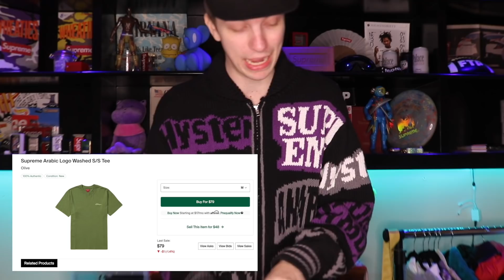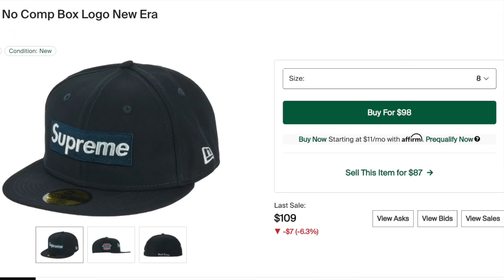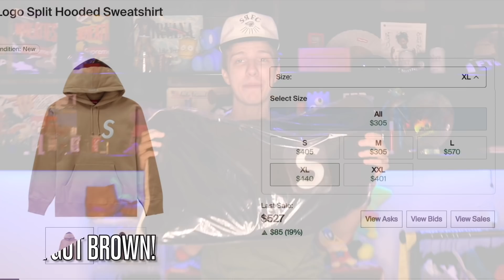Unboxing My Supreme Orders...Did It Brick or Flip?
WERE SO CLOSE TO THIS NEW SUPREME SEASON I CAN ALMOST FEEL JAMES JEBBIA BREATHIN DOWN MY NECK N IT GIVIN ME GOOSEBUMPS...

2. DM proof of subscription to @seattleselect or @8oone
3. I will reply in a few days with a discord link to join my cook group!